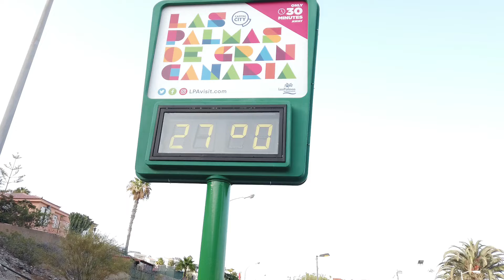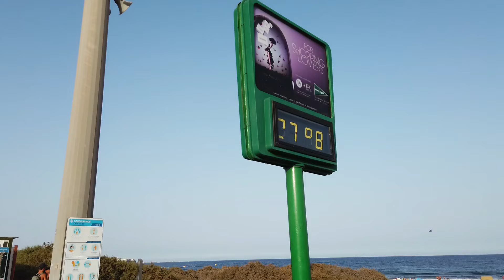✅ GRAN CANARIA! Festive Atmosphere in Annex 2 in PLAYA DEL INGLES!! Beers, music, sun! August 2021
🚨 BEFÖRDERUNG/ PROMOTION / PROMOTIE 🚨

📲 You are not from Germany and are you interested in the Promotion?

►Today we take a walk through the streets of Playa del Ingles .. We leave from the Tropical Shopping Center. We continue walking along the promenade Costa Canarias. We ended up in the Annex 2 Shopping Center, passing in front of all the restaurants - bars and shops in the area. Summer Temperatures, That Invite You To Have Some Fresh Beers On The Terraces.

►Heute machen wir einen Spaziergang durch die Straßen von Playa del Ingles. Wir verlassen das tropische Einkaufszentrum. Wir wandern weiter entlang der Promenade Costa Canarias. Wir landeten im Einkaufszentrum Annex 2, vorbei an allen Restaurants - Bars und Geschäften in der Umgebung. Sommertemperaturen, die Sie einladen, ein paar frische Biere auf den Terrassen zu trinken.

►Hoy Damos Un Paseo Por Las Calles De Playa Del Ingles.. Salimos Desde  El Centro Comercial Tropical. Continuamos Caminando Por El Paseo Marítimo Costa Canarias. Terminamos En El Centro Comercial Anexo 2 Pasando Por Delante de Todos Los Restaurantes - Bares Y Comercios De La Zona. Temperaturas Veraniegas, Que Te Invitan A  Tomarte Unas Cervezas Fresquitas En Las Terrazas.